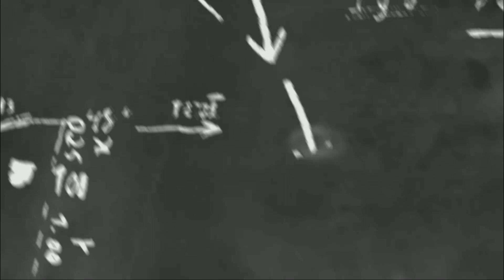SWING TRADING part 2